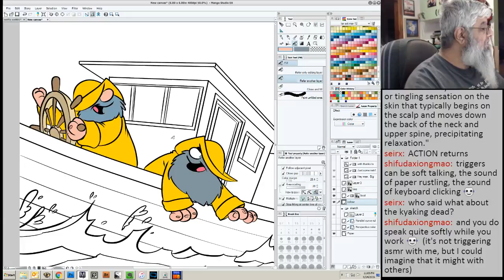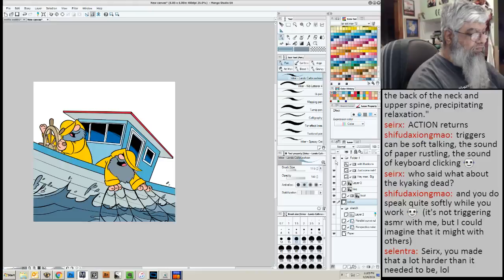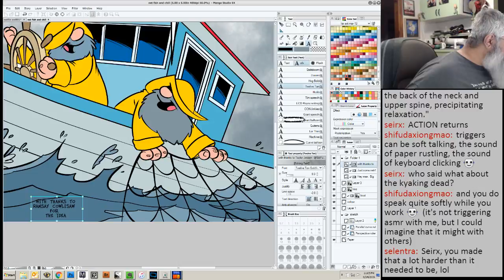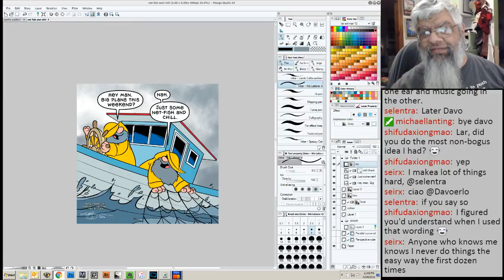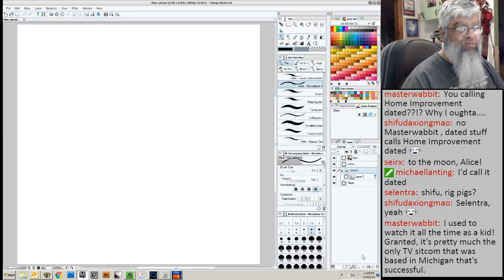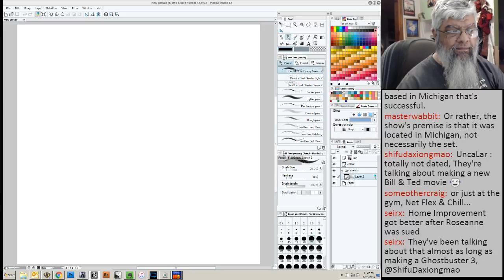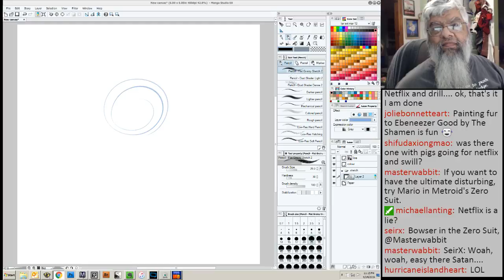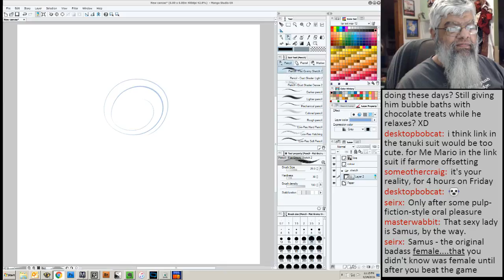Lartist At Work! Episode 7 (Part 13)